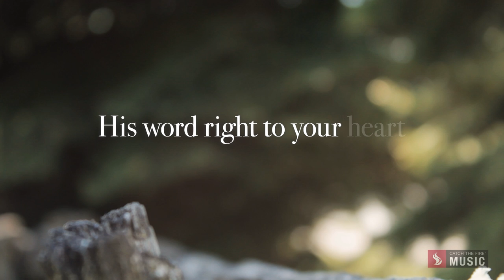Listen - Laura Woodley Osman (Story of All Stories Official Lyric Video)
It is my desire that you find identity, peace, joy, wisdom, purpose, blessing and comfort as you listen. "I pray that out of His glorious riches He may strengthen you with power through His Spirit in your inner being, so that Christ may dwell in your hearts through faith. And I pray that you, being rooted and established in love, may have power, together with all the Lord's holy people, to grasp how wide and long and high and deep is the love of Christ, and to know this love of Christ, and to know this love that surpasses knowledge - that you may be filled to the measure of all the fullness of God." Ephesians 3:16-19 (NIV)

Welcome to the Story Of All Stories by Laura Woodley Osman!
I invite you to be swept away into the adventure of God's Kingdom and the incredible significance your life holds.